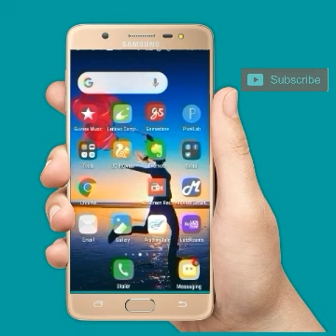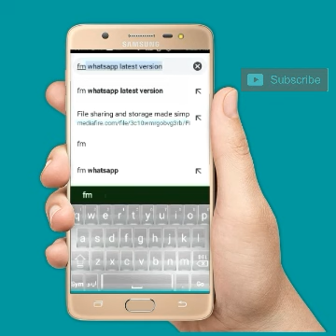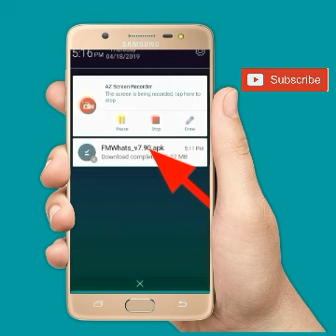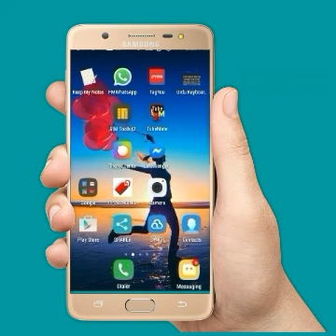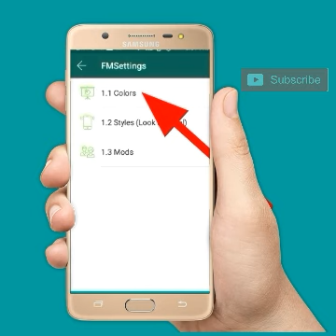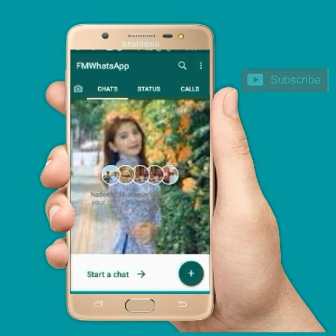How to add photo in whatsapp home screen,Whatsapp ke home screen main apna photo kaisy lagaye,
Helo frienda ,
Aj ki video main,
apko bataya gya hai,
How to add photo in whatsapp, home screen,
ap apni whatsApp ki,
home screen main,
apna photo kaisy,
laga saktay hain,
agr video passand aye,
Humary chanal ,
KKASHMIRI ACADEMY,
video ko like krna na  bholain,

Whatspp main apna photo kaisy lagaye,

whatsapp home screen photo lagaye,

apni whatsapp background main photo kaisy lagaye,

whatsapp homescreen main photo kaisy add kare,

add your photo whatsapp home screen,

how to add whatsapp home screen photo,

add your whatsApp home screen photo,

whatsapp photo,

whatsapp homescreen,

home screen whatsapp,

bakground whatsapp,

add whatsapp photo background,

add home screen photo,

New Whatsapp HIDDEN Trickes,

Lock only Personal WhatsApp chat,

How to Hide chats on Massenger,

How t enable dark mode on Facebook,Facebook dark mode on kare,

How to change Facebook Background Colour ,Font Style ,etc,Change background,